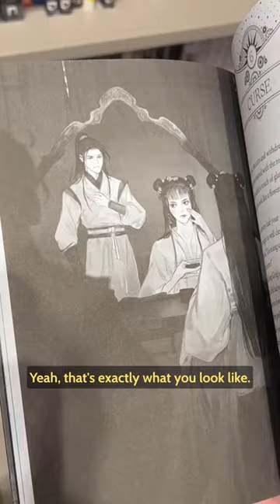First impressions of SPL - Stars of Chaos